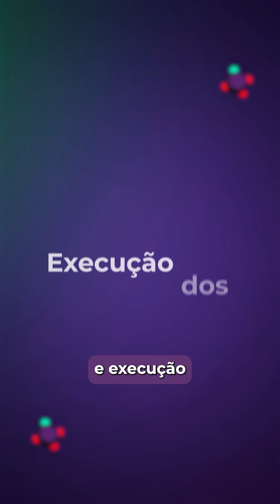Terceirização tradicional e alocação gerenciada de TI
Você já se perguntou como as grandes empresas superam os desafios tecnológicos na era digital? 🤔

Marcelo Borba, nosso Head de Operações, traz luz para essa questão no novo episódio do quadro Dica do Porta-Voz! Aperte o play para descobrir a diferença entre a terceirização tradicional e a alocação gerenciada de TI, e como isso pode revolucionar a gestão e o resultados de um projeto.